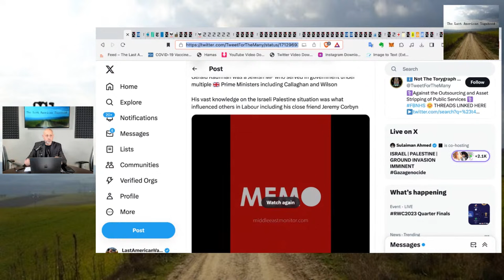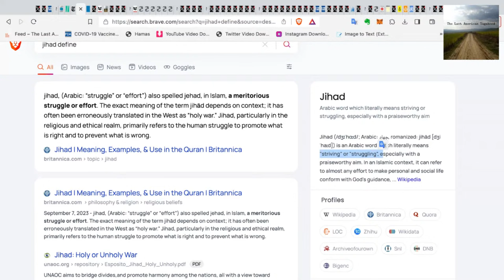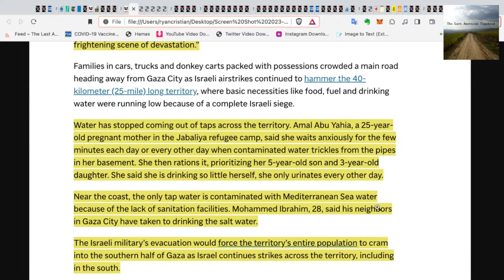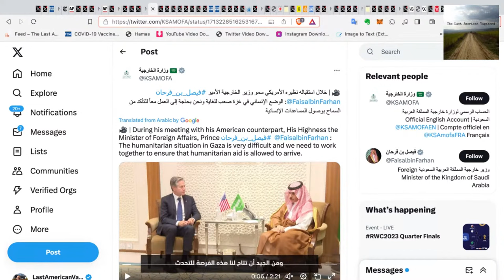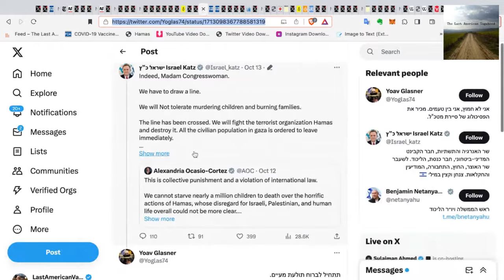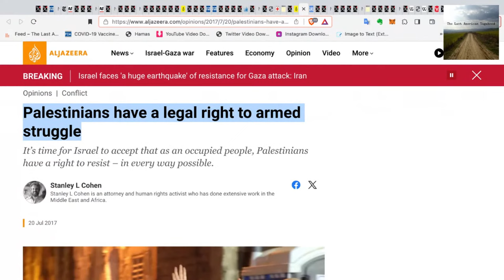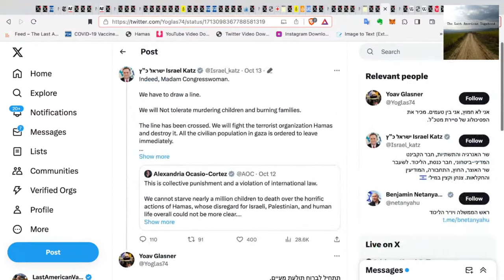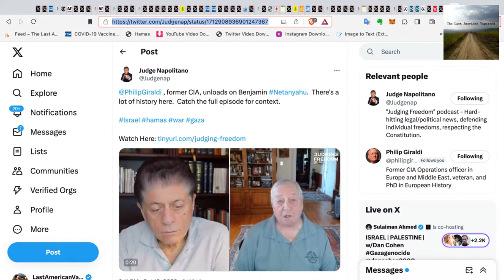The World Is Beginning To See The True Face Of Zionism & Apparently The Collective West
Welcome to The Daily Wrap Up, a concise show dedicated to bringing you the most relevant independent news, as we see it, from the last 24 hours.

All Video Source Links Can Be Found Here At The Last American Vagabond

Want to send a check to support TLAV, or just words of encouragement?
Ryan Cristian
1113 Murfreesboro Rd. Ste 106-146